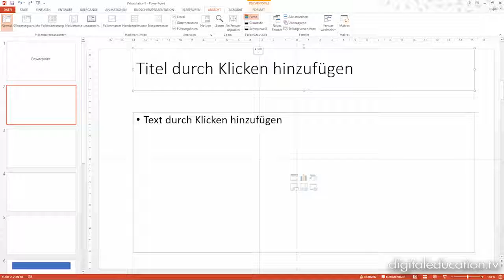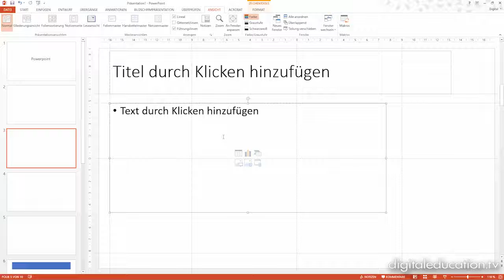Neu in PowerPoint 2013 - Führungslinien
digitaleducation.tv produziert videobasierte E-Learnings über allgemein gültige Inhalte wie Windows, Office, Management und ähnliches mehr. Dieses Video zeigt einen Ausschnitt aus unserem Neu in PowerPoint 2013 Training.